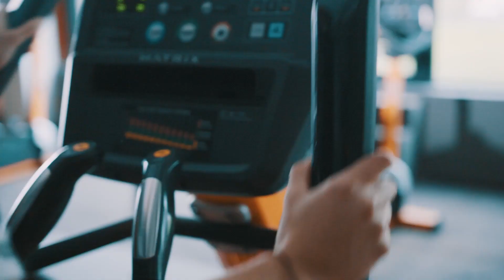ROAD TO TOKYO - CAMILLE LAUSE - MINI-DOCU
"N'abandonnez jamais !" 💪, voici la devise de Camille Laus qui lui a permis d'être là où elle est aujourd'hui, et ce, malgré des moments difficiles au début de sa carrière.  Cette devise a aussi été très importante lors de la crise de la Covid-19. Découvrez ses objectifs pour Tokyo ici. 🏃‍♀️🥇

“Nooit opgeven!" 💪 Camille's motto dat ervoor zorgde dat ze staat waar ze nu staat. En dit ondanks moeilijke momenten aan het begin van haar carrière. Dit motto heeft zij zeker ook gehanteerd tijdens de Covid-19 crisis. Wat haar doelen zijn voor Tokyo kan je hier ontdekken. 🏃‍♀️🥇